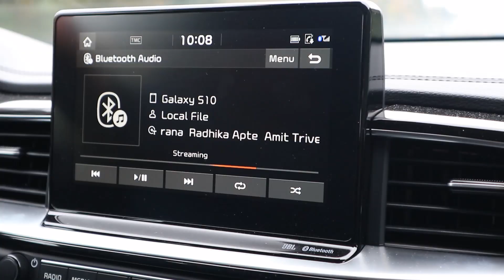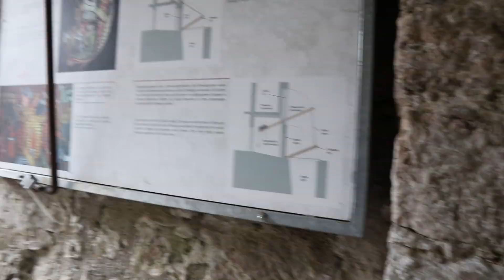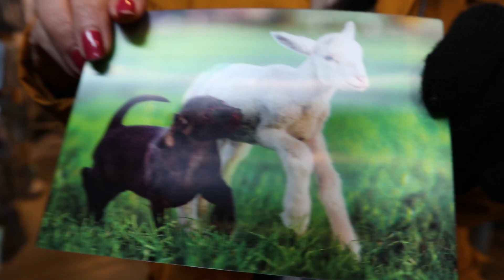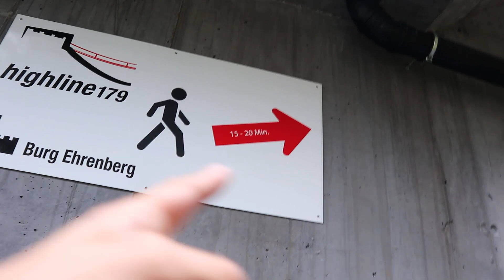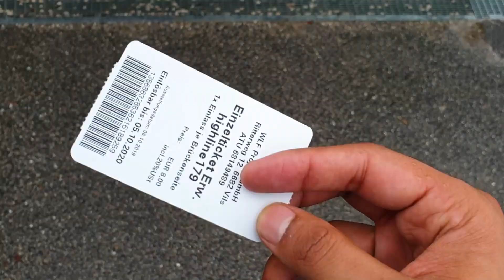She LOST her SAMSUNG GALAXY S10 in Austria . . | Europe Travel Vlogs in Urdu/hindi | MR vlogs #48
Traveling to Austria for the first time coming to Tyrol was the perfect introduction to the country as it provided the stunning backdrop, outdoor activities, culture and food that we've been craving.